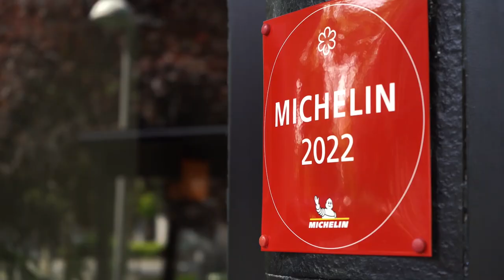Casos de éxito - alumni: Fernando Guisado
Fernando Guisado (Grand Diplôme®, 2021) es otro ejemplo de un profesional que en un momento importante de su vida decide apostar por sus sueños de alta cocina. Después de unas prácticas en un restaurante con estrella Michelin, recibió la llamada del que fue, casualmente, su padrino de Graduación, Marcos Granda. Desde entonces forma parte del equipo de uno de sus restaurantes en la capital, Clos (1 estrella Michelin). En este video nos cuenta su experiencia.